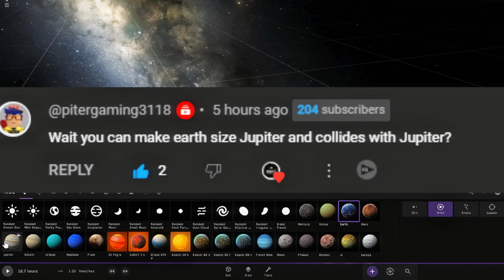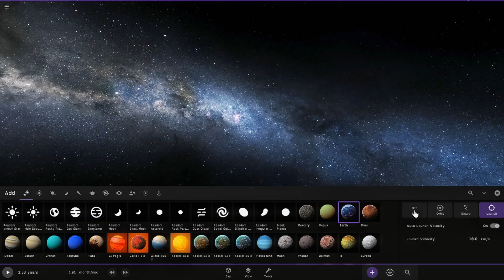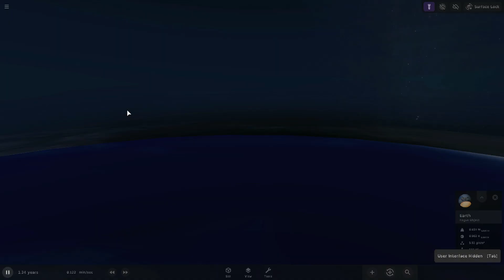Colossal Clash: Earth vs. Jupiter - When the Tables Turn (Universe Sandbox 2)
Video Suggested by  @GreaterDanter

A journey beyond the boundaries of reality! In this Universe Sandbox 2 experiment, we're exploring two hypothetical scenarios:

Scenario 1: Earth - The New Gas Giant

Imagine a colossal Earth, boasting the immense size of Jupiter!
Witness the improbable collision between this supersized Earth and the regular-sized Jupiter.
Observe the devastating consequences as Earth's immense gravity dominates the encounter.
Scenario 2: The Shrunken Jupiter

Picture a miniature Jupiter, shrunk to the size of Earth!
Simulate the highly improbable collision between this tiny Jupiter and the regular-sized Earth.
Explore the unexpected outcome as Earth's gravity overpowers the miniature gas giant.
Important Note: It's crucial to remember that these scenarios are highly unrealistic and extremely unlikely to occur naturally. The vast differences in size and the established orbital mechanics of our solar system prevent such collisions.

This Universe Sandbox 2 simulation serves as a thought experiment. It pushes the boundaries of our imagination and showcases the potential consequences of these improbable events.

Primary Keywords: universesandbox2, earth, jupiter, collision, size swap, spaceexploration

Secondary Keywords: gravitational forces, planetary destruction, solar system transformation, hypothetical scenario, thought experiment

Descriptive Tags: universesandbox2 experiment, earth jupiter collision size swap, universe sandbox 2 earth vs jupiter, what if earth was bigger than jupiter, what if earth collided with jupiter, solar system destruction simulation

Branded Tags: Animagar, space content, educational videos

Searchable Keywords: universe sandbox 2, earth vs jupiter, giant impact simulation, planetary collision, solar system simulation, thought experiment, hypothetical scenario, space exploration